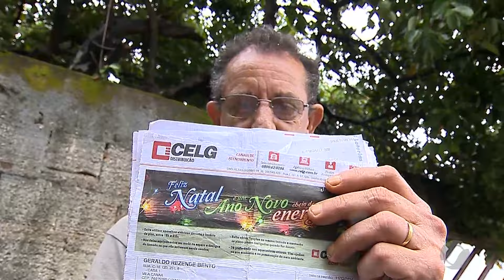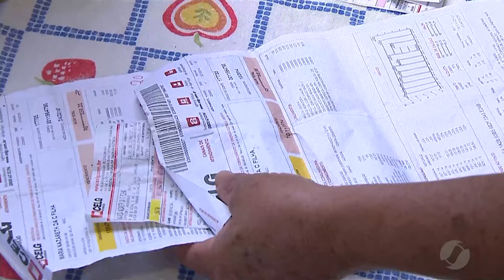JSD (18/10/16) - Celg anuncia redução na conta de energia